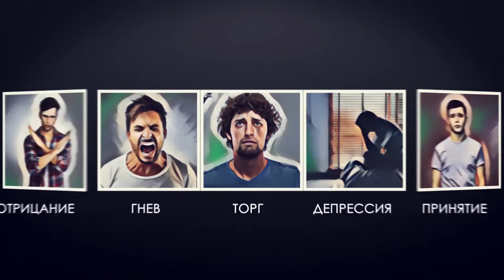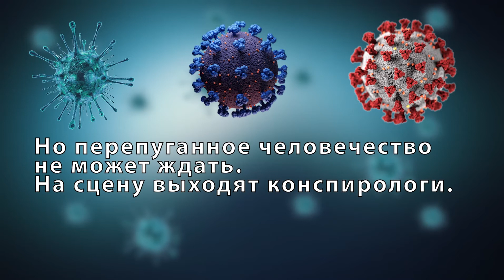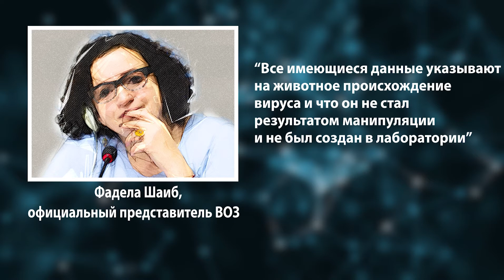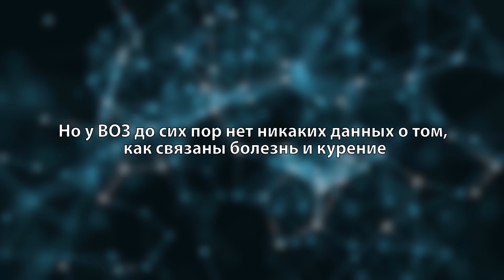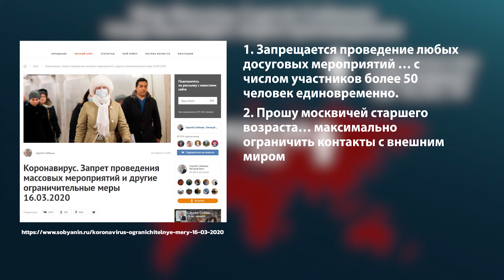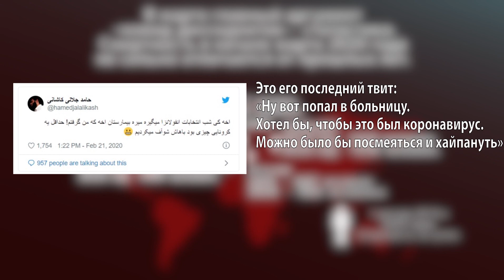Главные фейки пандемии коронавируса. Часть 1: февраль-март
В разные периоды пандемии становились популярными различные теории и мифы о коронавирусе. С чем это связано – расскажем в серии наших видео.